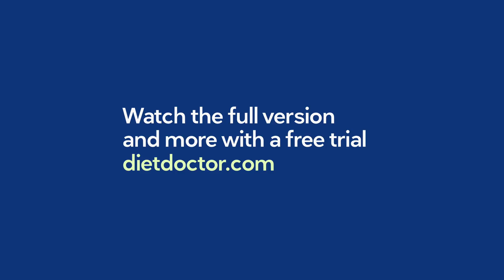[Preview] Is less protein good for ketosis, longevity and cancer prevention?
Is it better to eat more protein, or less? This question is intensively debated in the low-carb and keto community.

Dr. Ted Naiman is one of the most influential experts who believes that more protein is better and recommends a higher intake. In this interview he sits down with Dr. Andreas Eenfeldt and explains his viewpoint in depth, and how he believes that people should plan their protein intake.